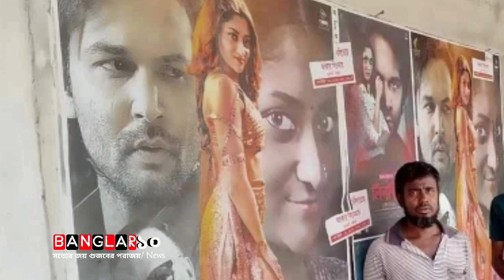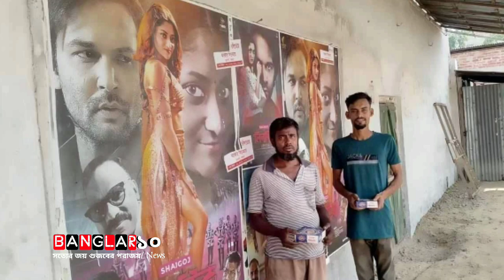পূজা চেরির সিনেমা দেখলে বিরিয়ানি ফ্রি | বিনোদন খবর | Entertainment News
@banglarnews10 সিনেমা দেখলেই মিলছে বিরিয়ানি। বগুড়ার ধুনট উপজেলার ঐতিহ্যবাহী ঝংকার সিনেমা হলে প্রতিটি টিকিটের সঙ্গে দর্শকের হাতে তুলে দেওয়া হচ্ছে এক প্যাকেট বিরিয়ানি। দর্শক টানতে গত শনিবার (২০ এপ্রিল) থেকে থেকে এই বিশেষ অফার চালু করেছে হল কর্তৃপক্ষ।

স্থানীয় সূত্রে জানা যায়, ধুনট শহরে ঈসা খানের মালিকানাধীন ঝংকার সিনেমা হলটি ১৯৮৪ সালে স্থাপিত হয়। দর্শক শূন্যতায় ২০১৪ সালে হলটিতে ছবি প্রদর্শন বন্ধ হয়। দীর্ঘ এক দশক পর গত ২০ এপ্রিল থেকে আবারও ঝংকারে ছবি প্রদর্শন শুরু করে হল কর্তৃপক্ষ।

বর্তমানে হলে প্রদর্শিত হচ্ছে এবারের ঈদুল ফিতরে মুক্তি পাওয়া আদর আজাদ ও পূজা চেরি অভিনীত সিনেমা ‘লিপস্টিক’।

ঝংকার সিনেমা হলে ৫০০টি আসন রয়েছে। প্রতিটি টিকিটের মূল্য ১০০ টাকা। হলে দর্শক টানতে এবার টিকিটের সঙ্গে প্রত্যেক দর্শকের হাতে তুলে দেওয়া হচ্ছে এক প্যাকেট বিরিয়ানি। আগামী এক মাস এই ফ্রি খাবারের ব্যবস্থা চালু থাকবে বলে জানিয়েছে হল কর্তৃপক্ষ।